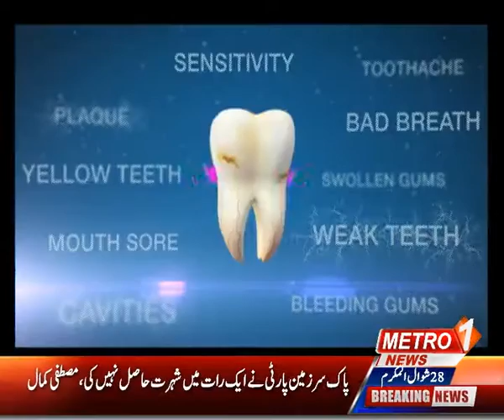Mustafa Kamal First Dolphin Ceremony Speech 24.7.2017